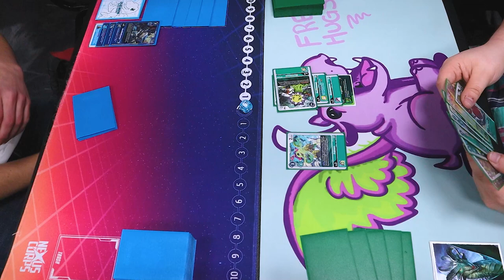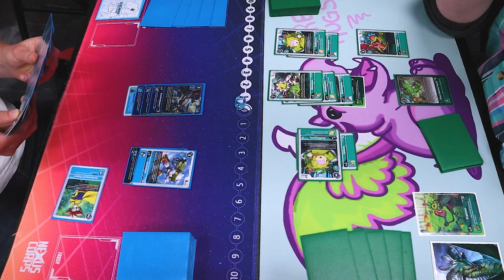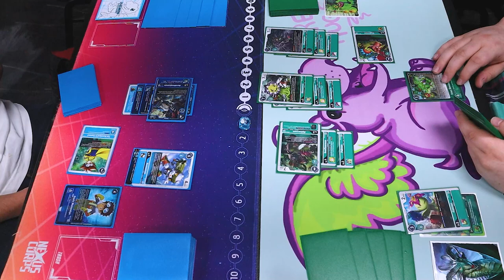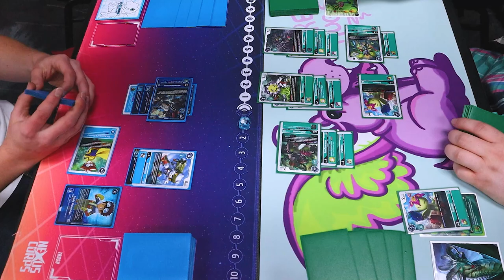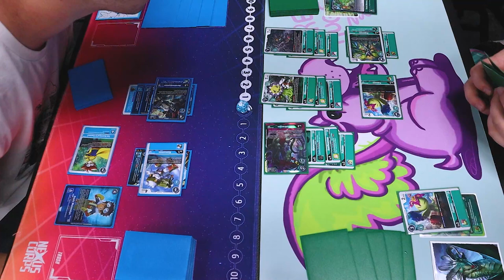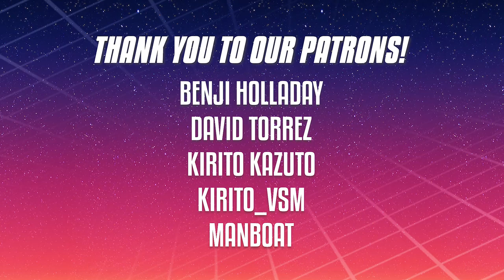UlfroceVeedramon Vs. BloomLordmon | Digimon Card Game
Another Digimon Battle!! Today we have Miles using UlforceVeedramon Vs. Hirsch using BloomLordmon! Enjoy!